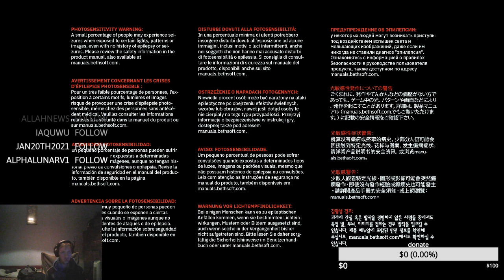harc a démonok ellen doom eternal #5